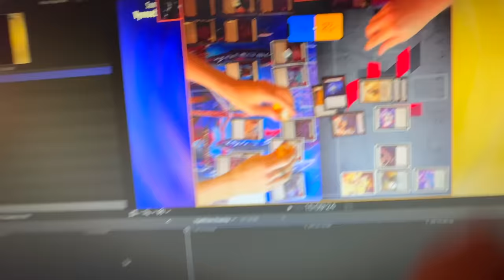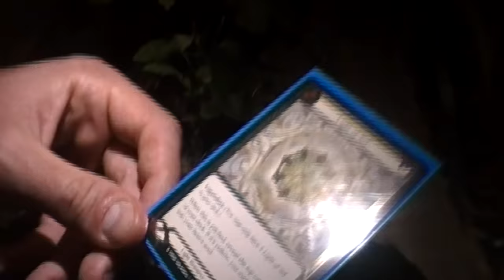Awaken the Rune Gate | Fight Nite 08: Vynnset vs Prism | Flesh and Blood Gameplay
The sun has set over the great city of Solana and dusk has arrived... and in that darkness, an eternal feud ravages the surface of Rathe as heroes unite to stand together until the dawn! Sam and Aidan take on the brand new heroes Vynnset and Prism from 'Dusk til Dawn' for an epic battle in a forested barn in Ohio. With a special guest appearance, it's sure to be a great fight!

Three Floating

Featured Decks:
Andrew Rudin’s Prism, Awakener of Sol

Learn to play Flesh and Blood!!

ADDITIONAL MUSIC:
Music from Uppbeat (free for Creators!)

Directed and Shot: Three Floating
Edited: Aidan Kwasneski
Overlays: Cameron Taylor
Theme: Tippy Balady
Mastering: Julian Kwasneski
Outro: akamonesia